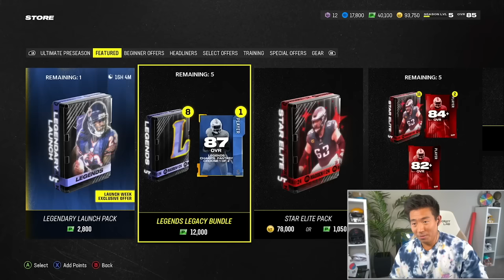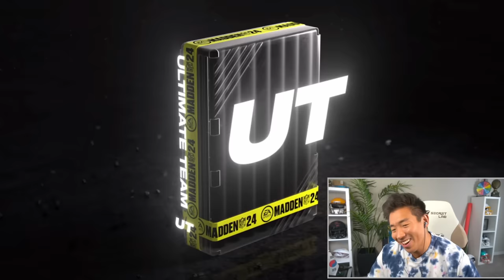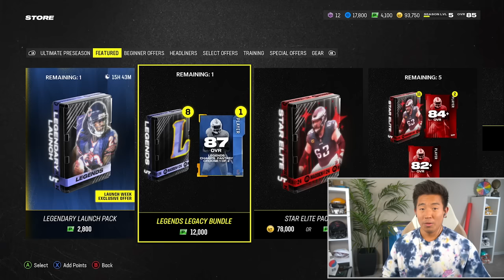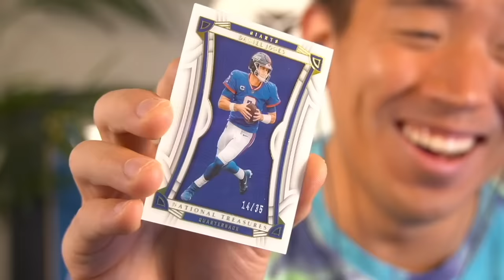These Legends Packs Were JUICED! Madden 24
Opening a $3000 box of trading cards! If I win the Super Bowl with them, I’m giving away a PS5!

1. to download the Whatnot app and get $10 off your first purchase!
2. Save my show happening at 7pm ET on Thursday, 8/24
3.Tune in for a chance to win all the cards I pulled or a PS5

LETS GOOOOOOOO!